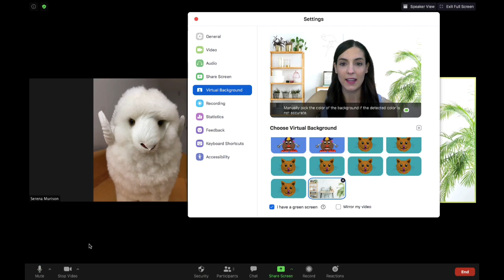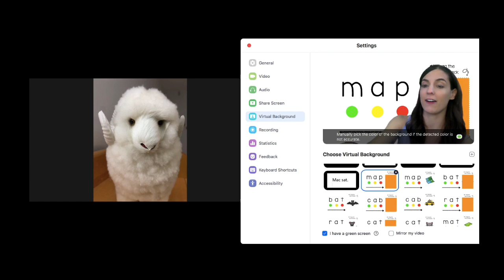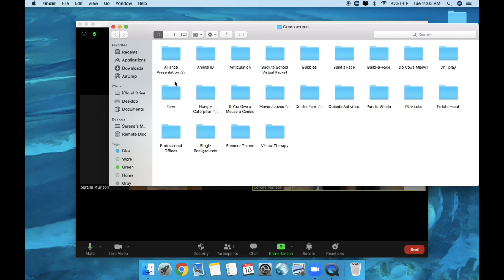HOW DO YOU DO THAT!? (Part 2) - Organizing Green Screen Virtual Backgrounds on Zoom for Teletherapy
Hi everyone! This video was made to help answer the many many questions I get daily about how to organize my virtual backgrounds during my speech therapy sessions. Using a green screen in my teletherapy sessions has become so simple and easy. I can't imagine conducting sessions without it now!